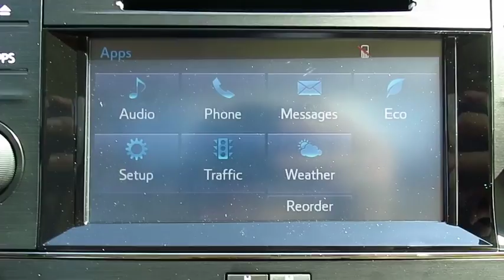2016 Toyota Avalon Live Video! Tampa, Wesley Chapel, Brandon, New Port Richey, FL Live 163909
2016 Toyota Avalon XLE Plus

Stadium Toyota
5088 N. Dale Mabry Highway

With premium good looks inside and out, our 2016 Toyota Avalon XLE Plus is proudly presented in Blizzard Pearl. The soul of our graceful sedan is a 268hp 3.5 Liter V6 that is perfectly paired with a 6 Speed automatic transmission. This team works together beautifully in order to attain 31mpg on the highway!     Enjoy high-end driving in this Toyota Avalon XLE Plus with its gorgeous alloy wheels and bold new grille! Imagine yourself relaxing in the leather trimmed heated front seats and enjoying the ambiance provided by the power sunroof. Homelink, smart key with push button start, dual-zone automatic climate control, and an integrated backup camera are just a sampling of convenience features you can expect. Staying safely connected in this luxurious cabin is easy thanks to Bluetooth, Entune Audio Plus with Connected Navigation App, a central touchscreen display, and a fantastic audio system with a CD player and iPod interface.     Drive confidently with the knowledge that our XLE Plus was built meticulously to safeguard you and your passengers with a back-up monitor, traction/stability control, anti-lock disc brakes, and an advanced airbag system. With style and comfort that make every day indulgent, our Avalon helps you master each mile. Reward yourself with this beautiful car today!